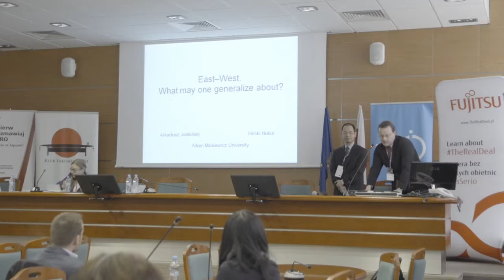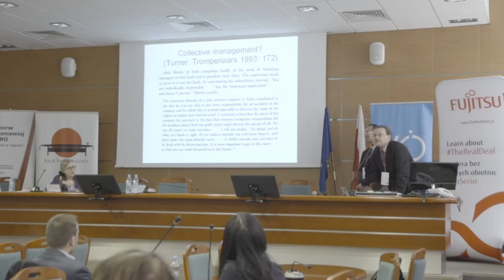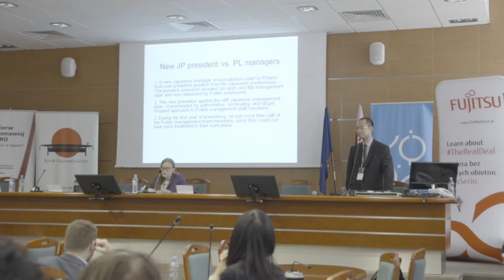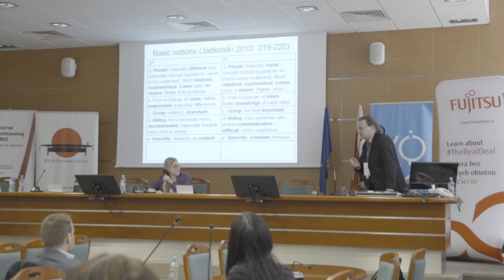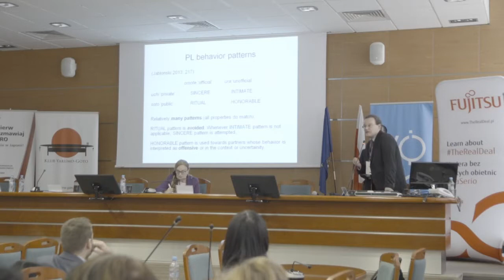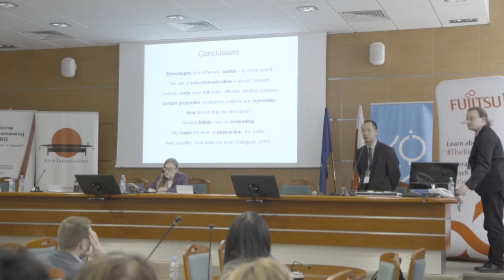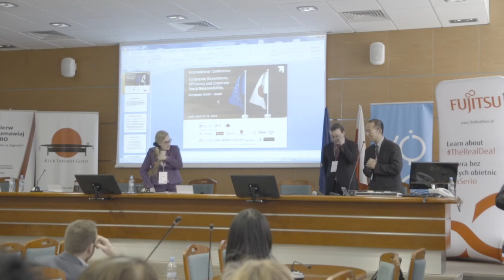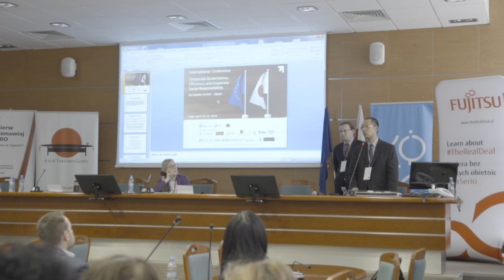Conference EU-Japan, a lecture of prof. Arkadiusz Jabłoński and Hiroki Nukui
Lecture:
East - West. What may one generalize about?
Authors:
Prof. Arkadiusz Jabłoński and Hiroki Nukui, Adam Mickiewicz University in Poznan
Speaker:
Prof. Arkadiusz Jabłoński and Hiroki Nukui

Conference:
EU-Japan. Corporate Governance, Efficiency and Corporate Social Responsibility
Organised by:
The Faculty of Economics and Sociology of the University of Lodz and Yakumo-goto Club
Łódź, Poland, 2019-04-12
Co-financed from the budget of the city of Łódź